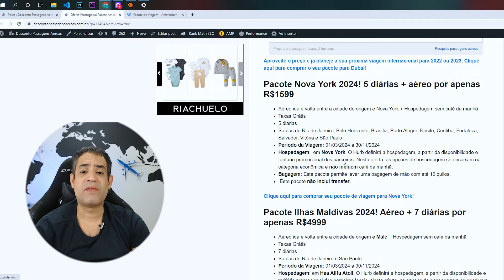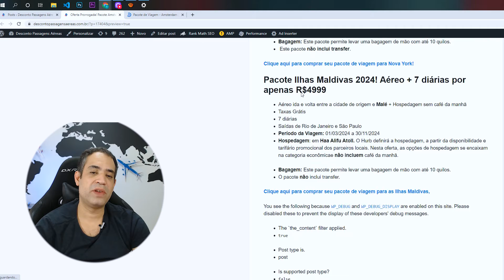OFERTA PRORROGADA! PACOTE AMSTERDAM COM AÉREO + 6 DIÁRIAS POR APENAS R$1999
Ainda dá tempo de você comprar seu pacote de viagem para a Europa! Desta vez você pode viajar para Amsterdam por apenas R$1999 com taxas grátis! São 6 diárias inclusas + aéreo ida e volta, saindo de diversas capitais brasileiras. Viaje para uma das cidades mais charmosas do mundo por apenas R$1999!

Você também vai encontrar pacotes promocionais para Dubai, Ilhas Maldivas e Nova York. A Hurb é uma das maiores agências de turismo online. Nela você encontra os melhores preços de pacotes de viagem na internet. E, viajar com a Hurb, é super confiável! Você pode pagar parcelado sem juros tanto no cartão de crédito quanto no boleto bancário. Confira abaixo tudo sobre as promoções que estão acontecendo hoje na HURB:

Pacote Amsterdam 2023 e 2024! 6 diárias + aéreo por apenas R$1999

Pacote Dubai 2024! 5 diárias + aéreo por apenas R$1999

Pacote Nova York 2024! 5 diárias + aéreo por apenas R$1599

Pacote Ilhas Maldivas 2024! Aéreo + 7 diárias por apenas R$4999

Aéreo ida e volta entre a cidade de origem e Amsterdam + Hospedagem sem café da manhã
Taxas Grátis
6 ou 8 diárias
Saídas de Rio de Janeiro, Belo Horizonte, Brasília, Porto Alegre, Recife, Curitiba, Fortaleza, Salvador, Vitória e São Paulo
Hospedagem:  em Amsterdam. O Hurb definirá a hospedagem, a partir da disponibilidade e tarifário promocional dos parceiros. Nesta oferta, as opções de hospedagem se encaixam na categoria econômica e não incluem café da manhã.
para comprar seu pacote Amsterdam em promoção relâmpago.

Aéreo ida e volta entre a cidade de origem e Dubai + Hospedagem
Taxas Grátis
5 diárias
Hospedagem:  em Dubai. O Hurb definirá a hospedagem, a partir da disponibilidade e tarifário promocional dos parceiros. Nesta oferta, as opções de hospedagem se encaixam na categoria econômica e não incluem café da manhã.

Aproveite o preço e já planeje a sua próxima viagem internacional para 2022 ou 2023. para comprar o seu pacote para Dubai!

Aéreo ida e volta entre a cidade de origem e Nova York + Hospedagem sem café da manhã
Taxas Grátis
5 diárias
Hospedagem:  em Nova York. O Hurb definirá a hospedagem, a partir da disponibilidade e tarifário promocional dos parceiros. Nesta oferta, as opções de hospedagem se encaixam na categoria econômica e não incluem café da manhã.
para comprar seu pacote de viagem para Nova York!

Aéreo ida e volta entre a cidade de origem e Malé + Hospedagem sem café da manhã
Taxas Grátis
7 diárias
Hospedagem: em Haa Alifu Atoll. O Hurb definirá a hospedagem, a partir da disponibilidade e tarifário promocional dos parceiros locais. Nesta oferta, as opções de hospedagem se encaixam na categoria econômicae não incluem café da manhã.
para comprar seu pacote de viagem para as Ilhas Maldivas,